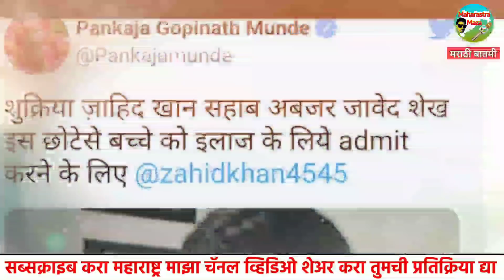पंकजा मुंडेचा एक फोन आणी बाळाचा जीव वाचला 👌 नक्की पहा काय घडले ? Pankja Munde Phone Call Letest